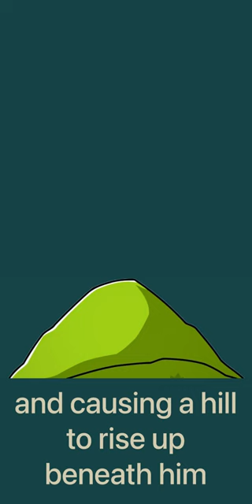Happy St. David's Day! | Dydd Gŵyl Dewi Hapus!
It is St. David's Day, the patron saint of Wales. Celebrated on March 1st every year, in honour of his death on that day in 589 AD.

The day is marked by various festivities, including parades, concerts, and traditional Welsh foods like leeks and Welsh cakes.